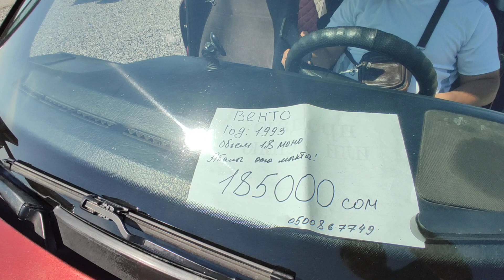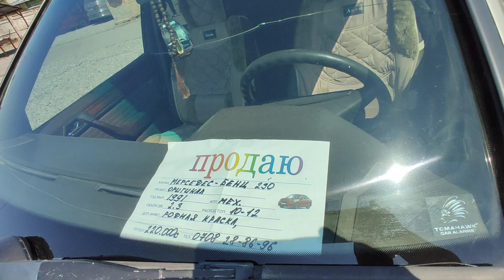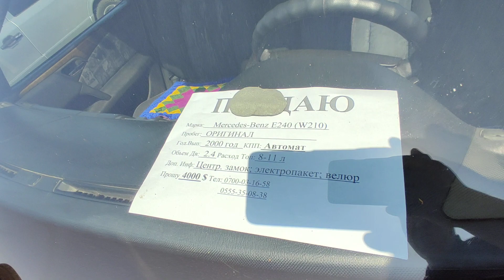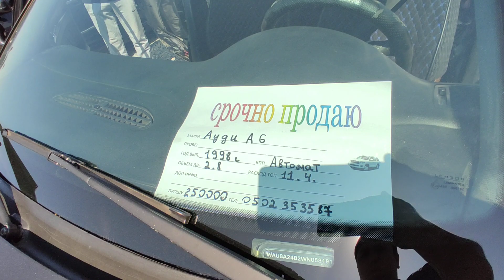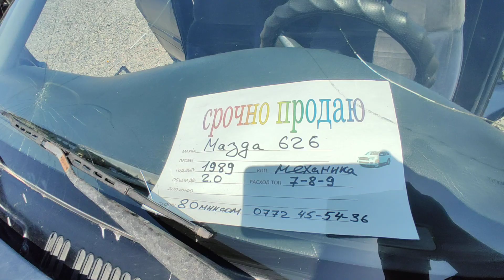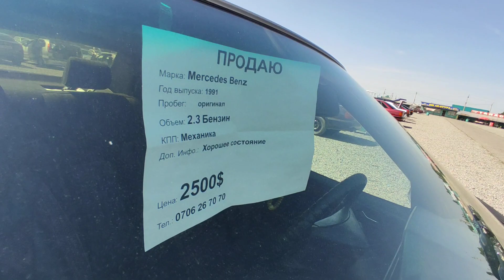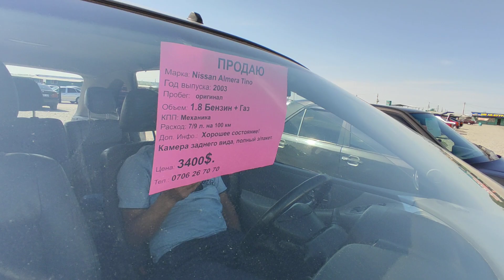ГОЛФ 3/ПАССАТ Б3/ОПЕЛ ВЕКТРА/МЕРС 124/ВЕНТО/НИССАН АЛМЕРА ТИНО/АВТО РЫНОК РИОМ БИШКЕК 08 05 21 Ж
РЕКЛАМА КАБЫЛ АЛАБЫЗ
РЕКЛАМА КАБЫЛ АЛАБЫЗ
РЕКЛАМА КАБЫЛ АЛАБЫЗ

    "KG KABAR" ЙУТУБ КАНАЛЫ СИЗДЕР М-Н КЫЗМАТТАШУУГА АР ДАЙЫМ ДАЯР!!!

ВАТСАП ДА БАР.